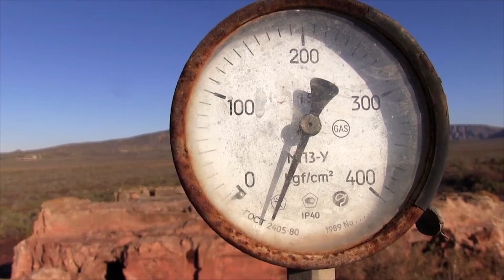2017 National Scout Jamboree Introduction